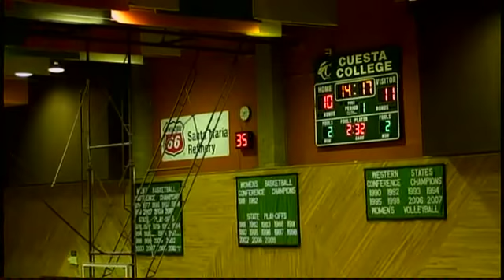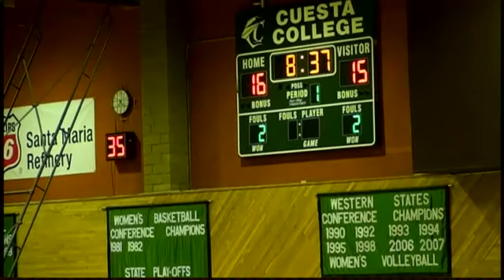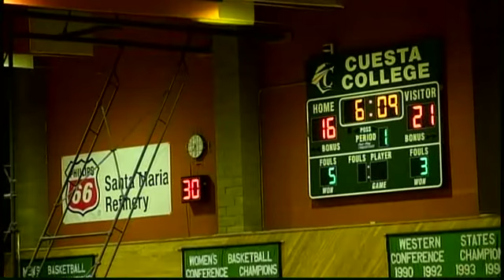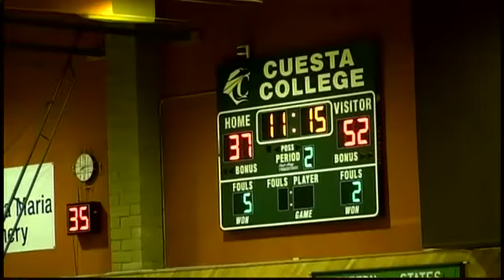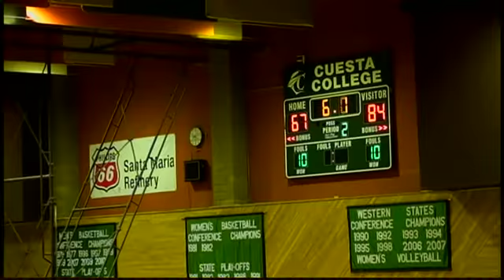vs Citrus (HOME)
This video is about vs Citrus (HOME)